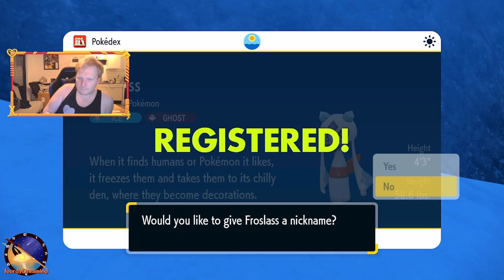When Our Ace's Die || Pokemon Scarlet || Part 5